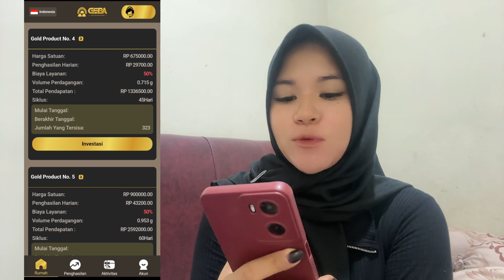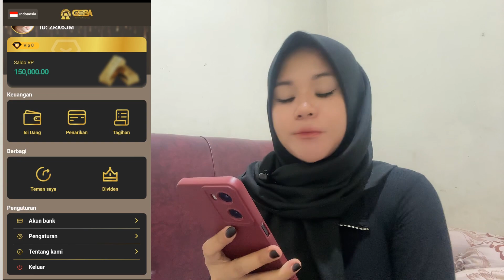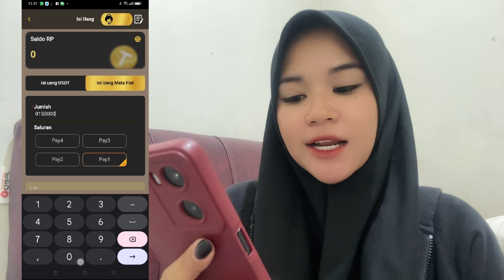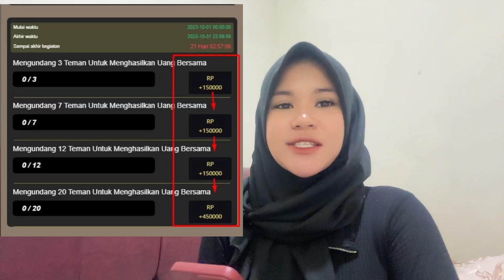VIRAL!!! APLIKASI PENGHASIL CUAN YANG SUDAH RESMI DI INDONESIA😱